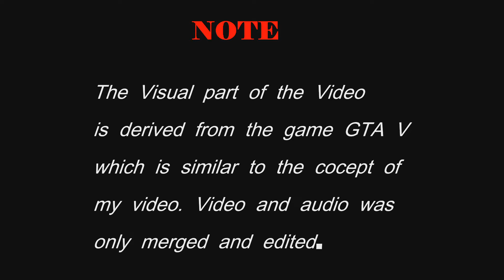GTA V Kabali Editz by Sv Graphics